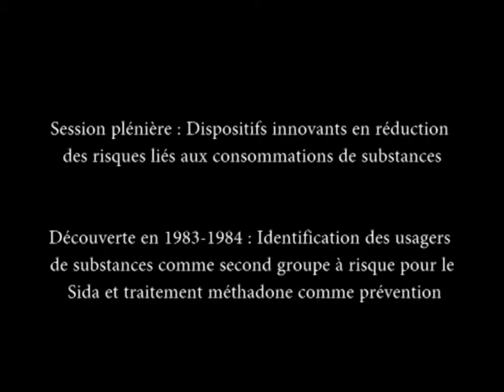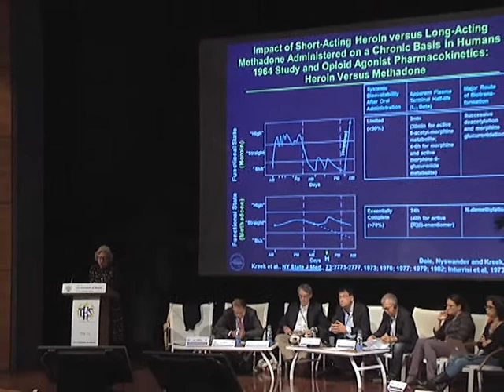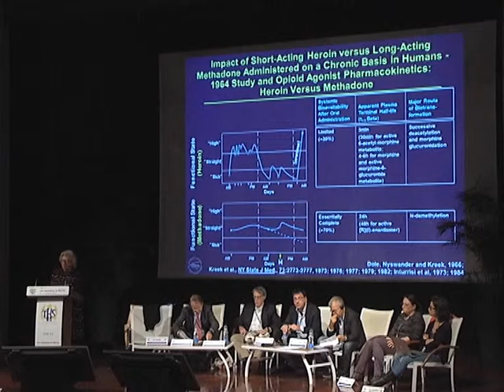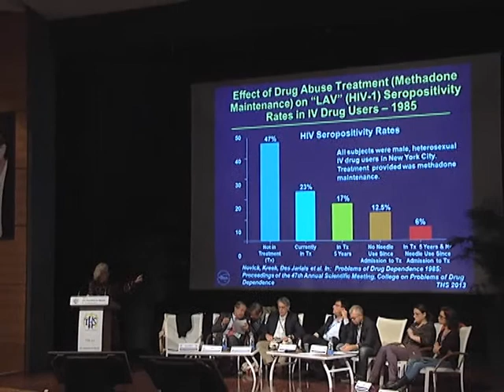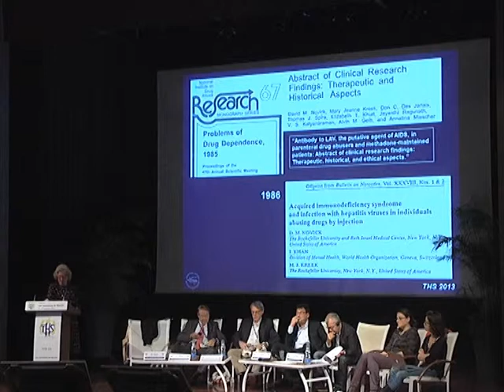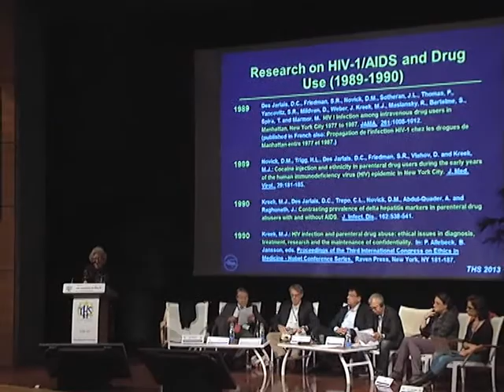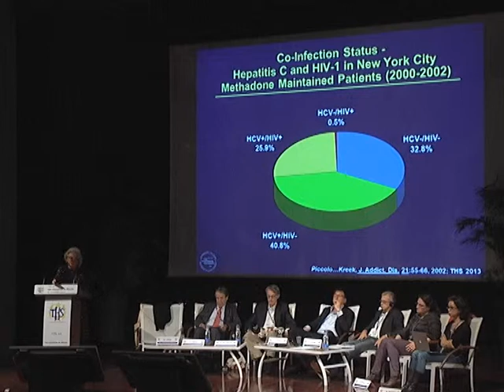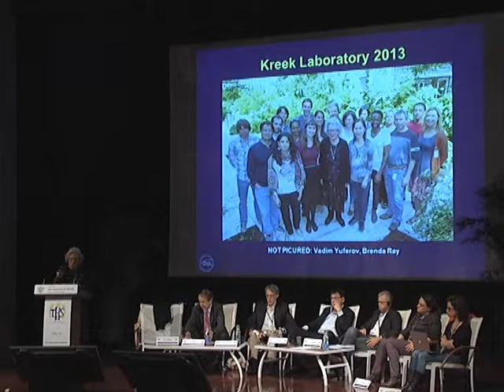THS11 Mary Jeanne Kreek "(...) Methadone treatment as prevention"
Plenary session: Innovative devices in harm reduction linked to substance use and addictions
"Discovery in 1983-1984: identification of drug users as HIV-1/AIDS second risk group and methadone tretament as prevention"

Session plénière : Dispositifs innovants en réduction des risques liés aux consommation de substances

Mary Jeanne Kreek: "découverte en 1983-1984: identification de substances comme second groupe à risque pour le VIH1/SIDA et traitement méthadone comme prévention"